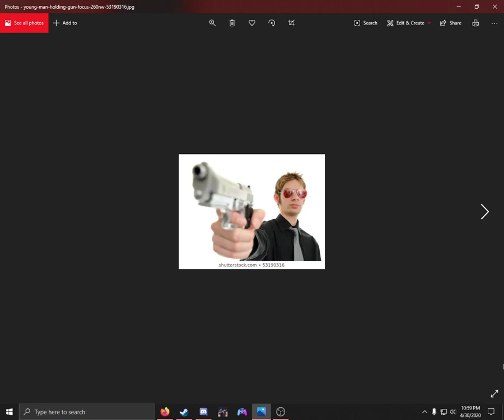Hand on my Brownleeeeeee